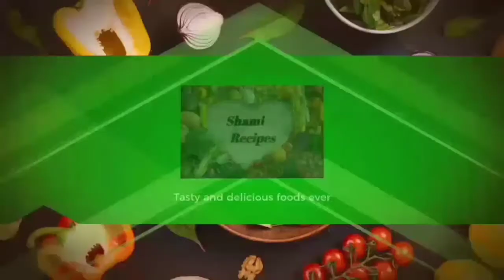இந்த இரண்டு பொருள் இருந்தால் சப்பாத்திக்கு சைடிஷ் ரெடி | siddish recipes || Tomato thokku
Try this recipe in your home made
And tell your feedback in comment 😉

If u like this video means do

    Do follow and support 👆 in Instagram

   Do follow and support 👆 in Facebook